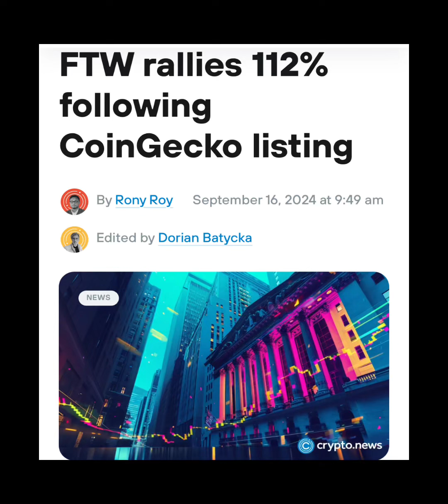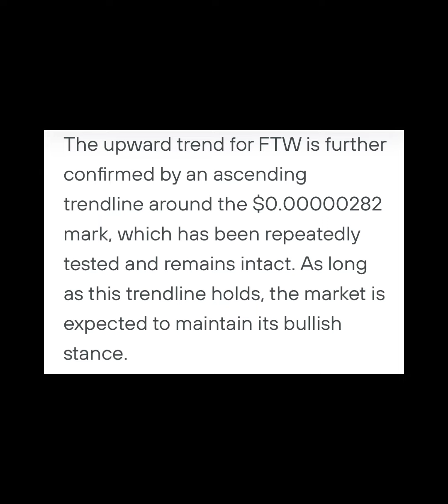FTW rallies 112% 🚀🚀🚀following CoinGecko listing